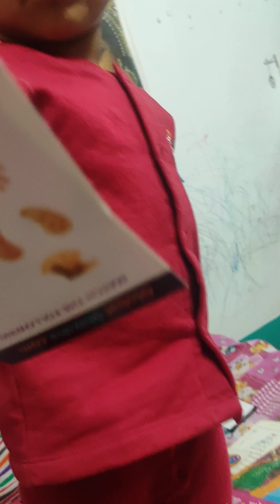বাচ্চাদের মধ্যে পড়াশুনার আগ্ৰহ বাড়াতে হয় এইভাবে। মিঠাই সব উত্তর দিল 🤗